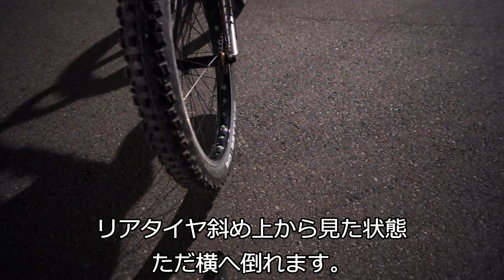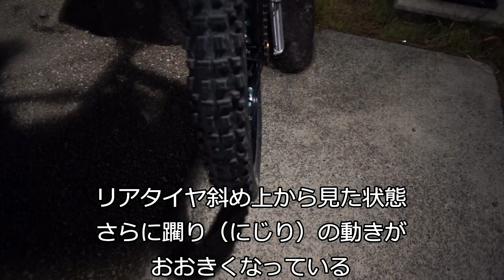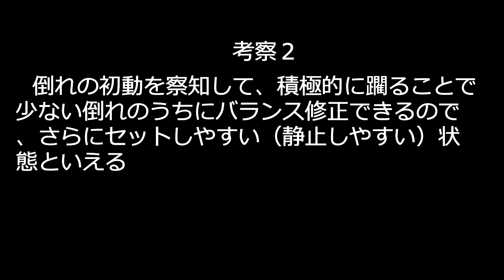フロント高さ違いのスタンディング考察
なぜフロントが高い状態の方がスタンディングしやすいのか考察しました。